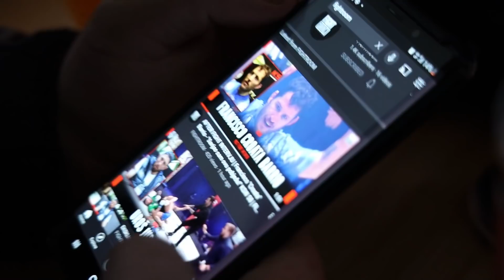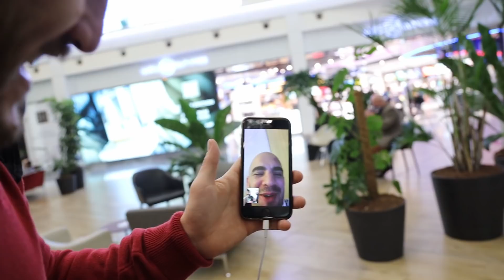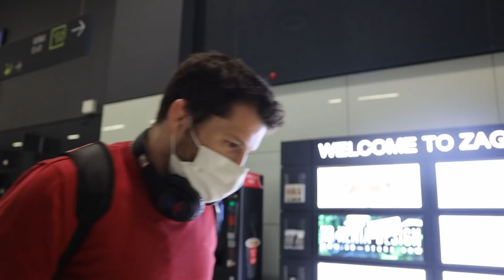VLOG² 5 | KSW 58 - POVRATAK | Croata, Rakas, Bažant, Zelg, Forgy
Pogledajte kako izgleda povratak s KSW58 u Zagreb!